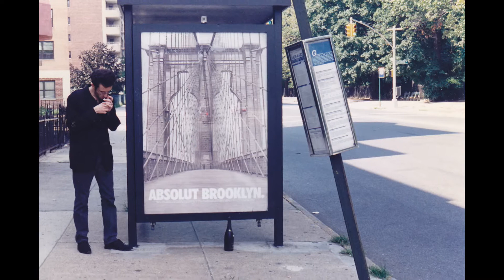A Modern View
A few of the photos here are of the family of my current, Parisian, spouse in the '60s and '70s.  Some are of people I didn't meet directly and were in different countries, including Scandinavia.

I'm from Ohio, USA, and lived in New York City, USA from 1977 until 1994.  I had two NYC marriages and the second husband is shown here briefly, as is my marriage to him.

I also show some friends, myself out and about, or at home.

I live in Paris, France (Saint-Denis) and have since 1994.  My art work and writing are about to appear again for the fifth time in FREAK WAVE, a book art series, and I was on Radio France FRANCE CULTURE this year in their "Mauvaises Genres" show.  My last show at The Museum of Modern Art in New York City was in 2010 and was my second in a group show there.  I'm in their book, MODERN WOMEN.  I was just on Blog Talk Radio in a long interview with the TravelAuteurs YouTube channel.  You can see one of my punk movies on my website.

Can you tell who are the men and who are the women in some of these photos?  Bet you can't!